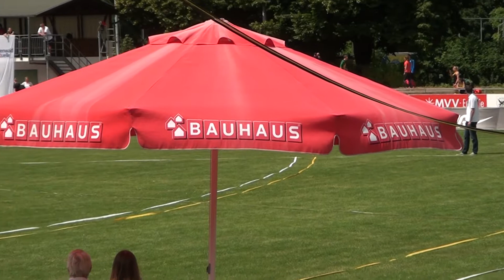400m horden meisjes U 20, serie 1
De 1e serie van de 400m horden wordt een overwinning voor de Zweedse Johanna Dyremark in 60.49. Daarmee blijft ze Annika Lietz, die 2e wordt, 0.01s voor. 3e is Cathrin Wicke in 61.59s.